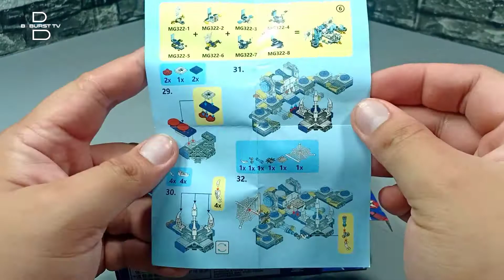SPIDER-MAN LABORATORY MG322-6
In this video we have the carnage minifigure from spider man lab set

and hit the all notification 🔔 button, so you are always updated to my new uploads and don't forget to 👍 this video and leav a comment for your question or suggest.

I make video about minifigures, mech, mocs, etc.